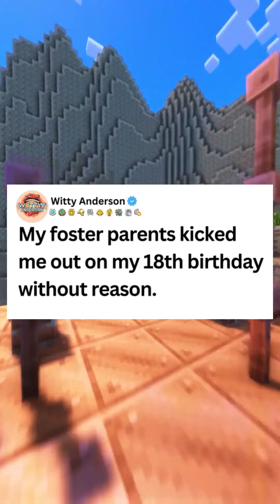(Full Story) My Foster Parents Kicked Me Out on My 18th Birthday and Then Came Back Years Later.